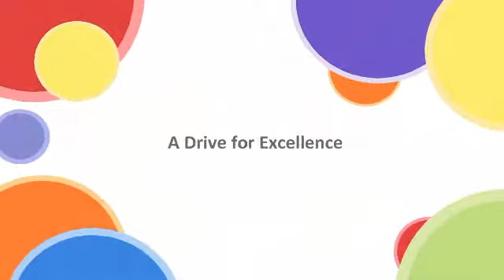Dr. Silvana Lawrence, Cardiology - Texas Children's West Campus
Learn more about the Cardiology Services at Texas Children's Hospital West Campus

Everything about Texas Children’s Hospital West Campus is dedicated to the health and wellness of children. As greater Houston's first suburban hospital designed exclusively for children, we offer the expert care you've come to trust from Texas Children's Hospital coupled with a location that's convenient and accessible for area families. Our facility is located just off the westbound feeder road of the Katy Freeway (at I-10 and Barker Cypress).